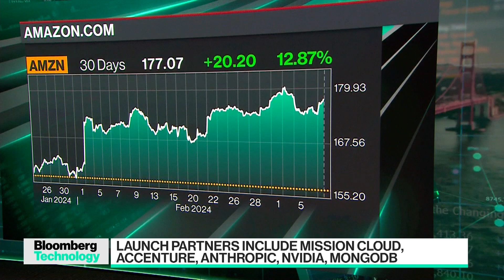Amazon's Borno on Generative AI Competency Launch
Ruba Borno, VP of worldwide channels and alliances at Amazon Web Services, discusses the launch of the company's new generative AI competency program for partners. She speaks with Caroline Hyde on "Bloomberg Technology."